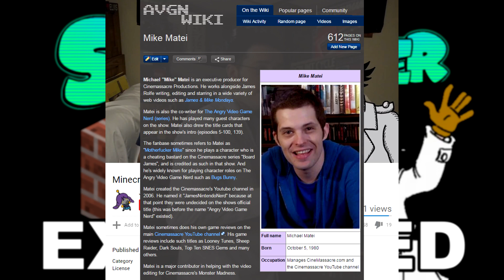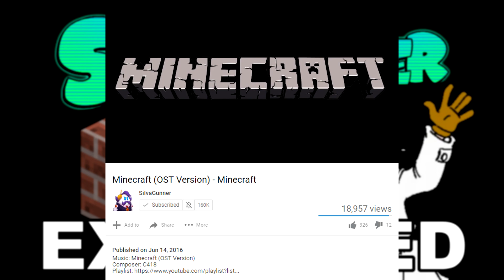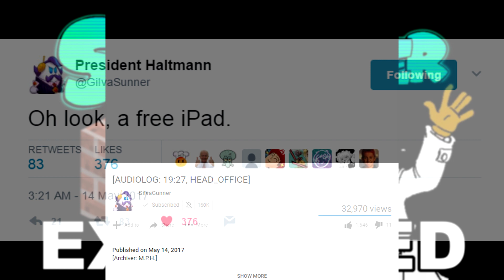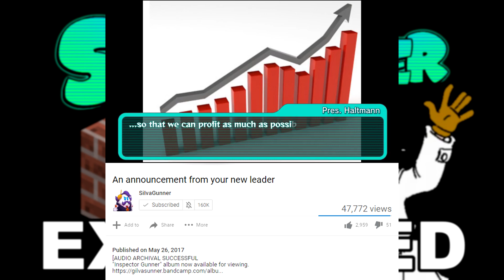SiIvaGunner Explained with Gadget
I'm better than you are, so I should do the explaining. You can shut up now.

 ▬▬▬▬▬▬▬▬▬▬ஜ۩۞۩ஜ▬▬▬▬▬▬▬▬▬▬
 ＤＡＭＮ ＴＨＩＳ ＭＥＤＩＡ ＩＳ ＳＯＣＩＡＬ！
▬▬▬▬▬▬▬▬▬▬ஜ۩۞۩ஜ▬▬▬▬▬▬▬▬▬▬

My deductions skills as a detective tell me he's a nerd, and I hate nerds. What an asshole. He has quite possibly never used creative energy, if you ask me. He is just copying. Seems more like monkey see, monkey do than creative energy. What is the point of that?

Oh look, a free iPad.